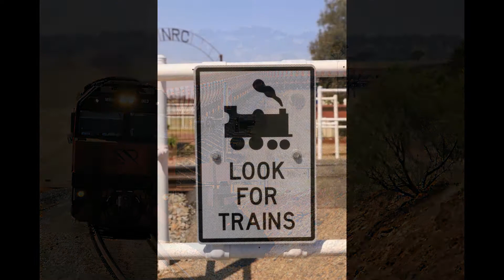MRL Photographs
Enjoying the railways